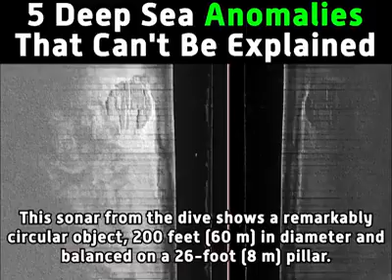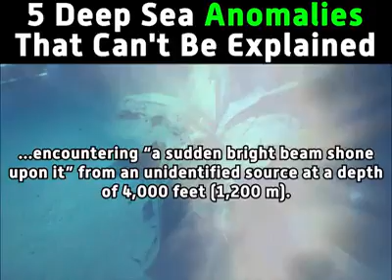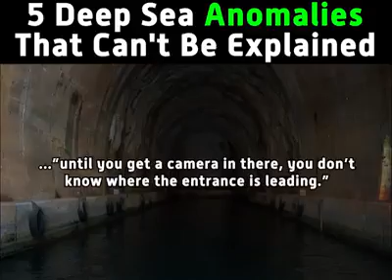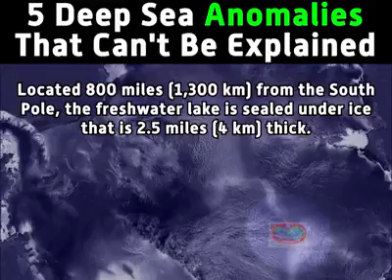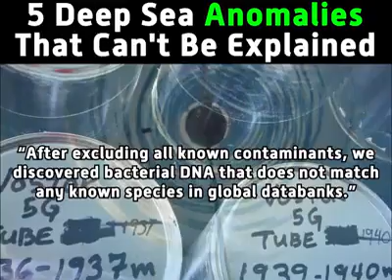5 Deep Sea Anomalies That Can't Be Explained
What are these mysterious objects under the wave's